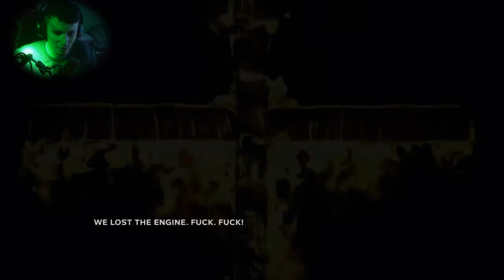I Just Got Licked... =/ [Outlast Demo]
[MORE GAMES!] [A-Z]